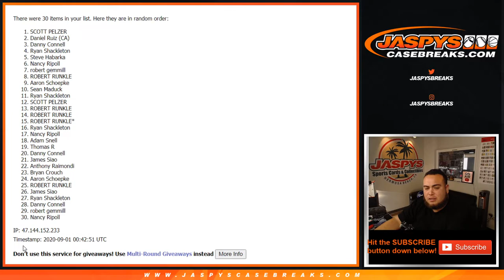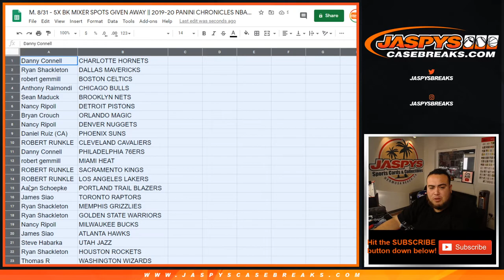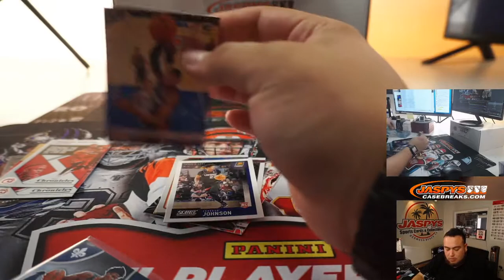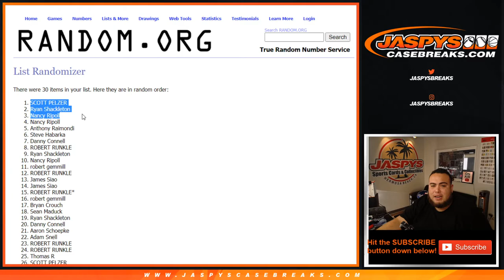M. 8/31 - 5X BK MIXER SPOTS GIVEN AWAY || 2019-20 PANINI CHRONICLES NBA FAT PACK RT #16